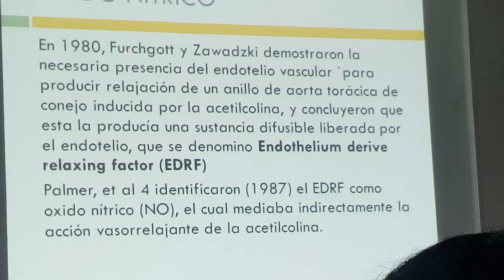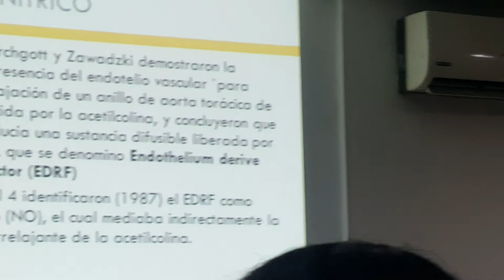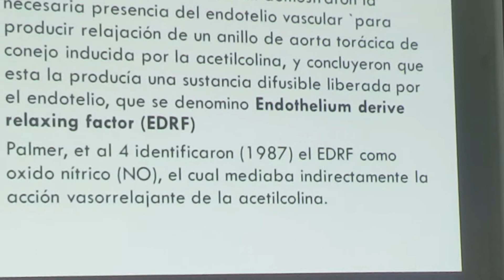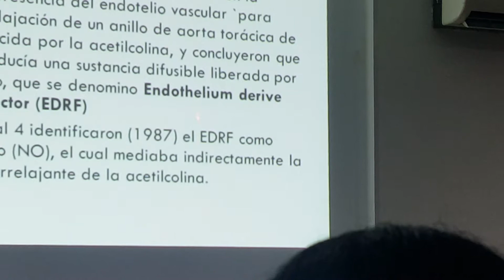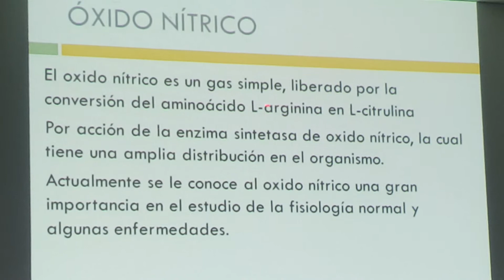Dr Rodolfo Vega